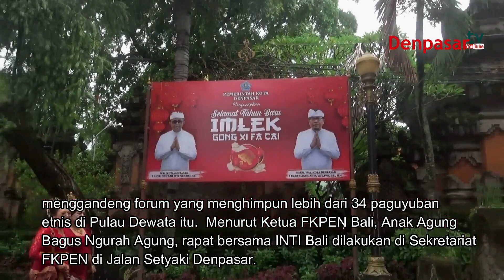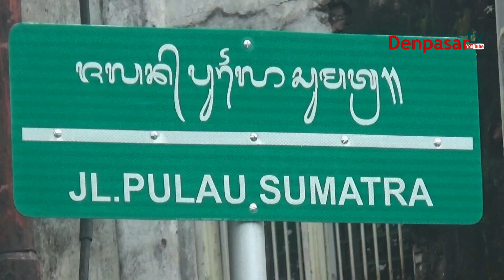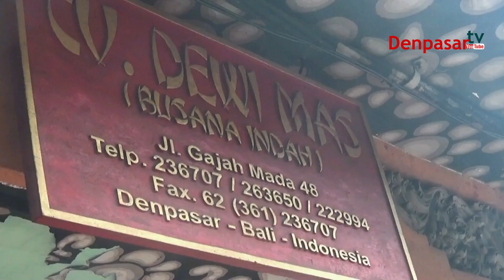Seru!!! Imlek di KAMPUNG CINA di BALI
DenpasarTV Channel